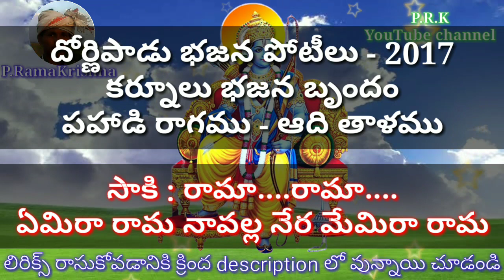ఏమిరా రామ నావల్ల నేర ఏమిర రామ (telugu lyrics) emira rama navallnera_karnoolu bhajana brndham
full information :

సాకి : రామా. రామా.
         ఏమిరా రామ నావల్ల నేర మేమిరా రామ

పల్లవి  : ఏమిరా రామ నావల్ల నేర మేమిరా రామ
             ఏమిరామ ఇలాగు కష్టములు నీ మహిమో నా ప్రారబ్ధమో

చరణం: కుండలి శయనా వేదండ రక్షక
             అఖండ తేజ నా అండనుండవే
             పంకజలోచన శంకరనుతన
             సంకట మాన్పవే పొంకముతోను.   ౹౹ఎమిరా౹౹

చరణం: సదయ హృదయ నీ మృదుపదములన
             హృదయకమలమున వదలక నిల్పెద
రామ రామా. రామ రామ భద్రాచల
             సీతారామ దాసుడను ప్రేమతొనేలవే. ౹౹ఎమిరా౹౹